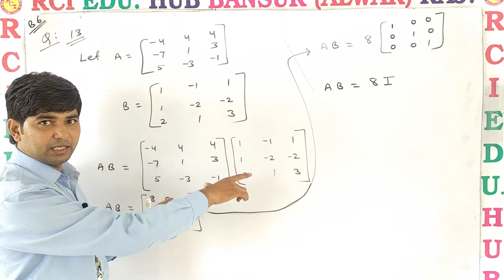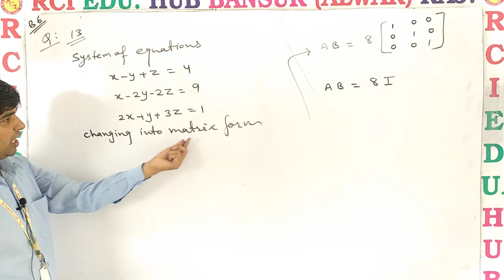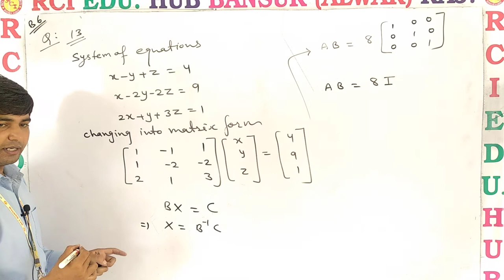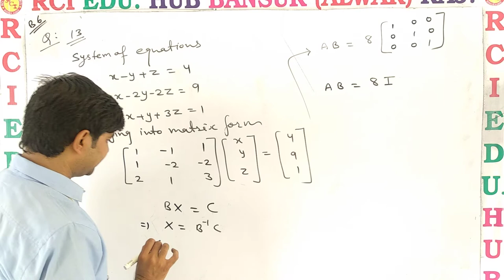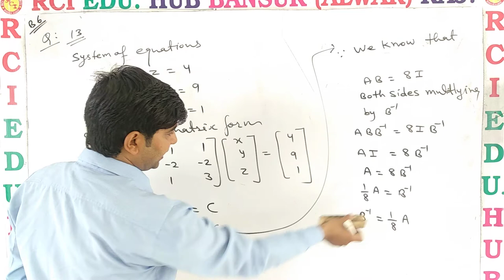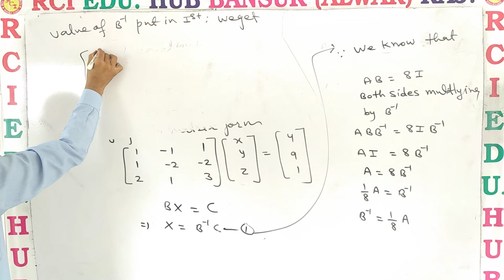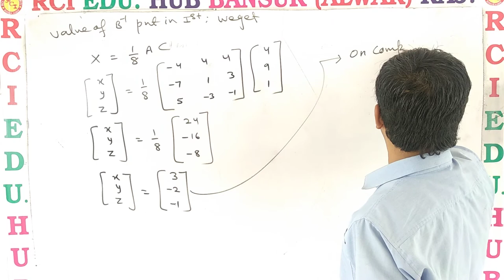RCI 12 BOTH MEDIUM VIDEO NO B6 II Rci Edu. Hub Bansur Alwar Raj. II BY VIJAY CHOUDHARY SIR